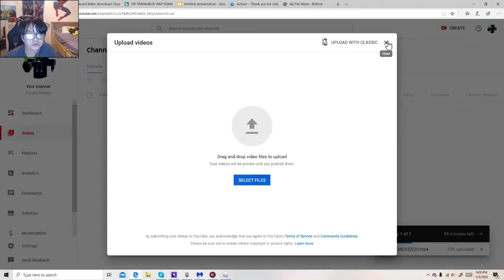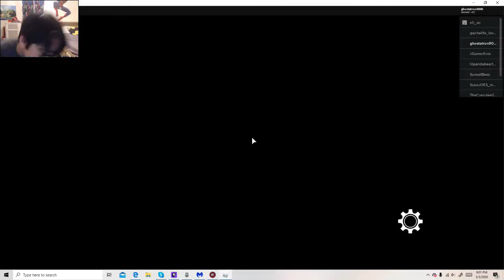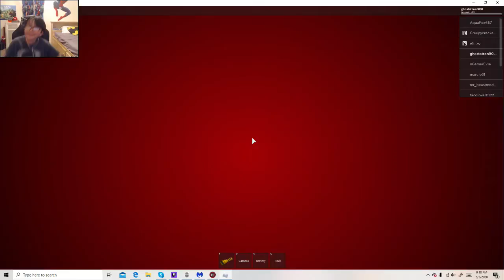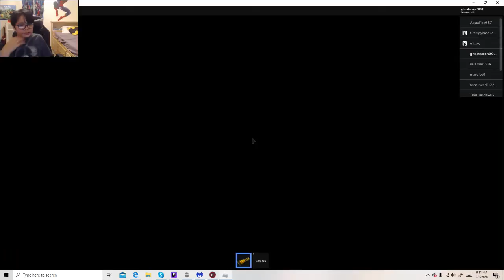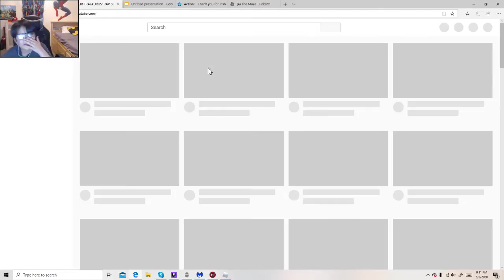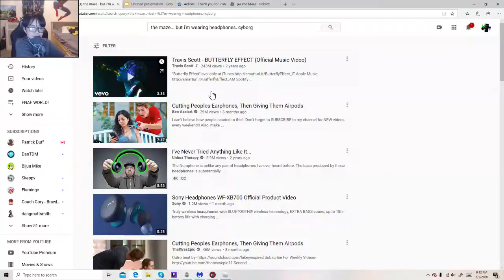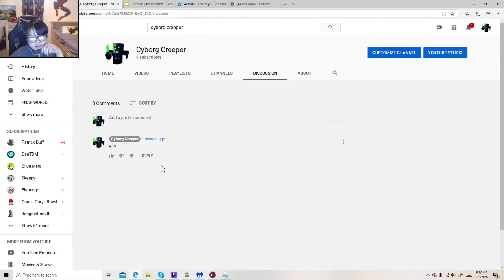the maze... but with headphones on.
Just saying Hello!